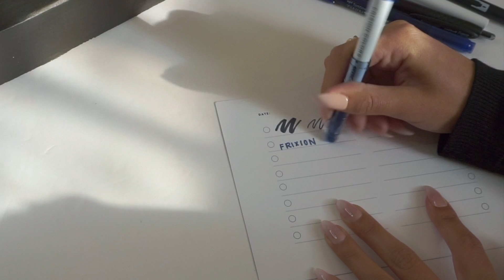February Penspiration Box Unboxing | Cloth & Paper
Our February Penspiration Box was designed with the blue pen lovers in mind. Watch as we unbox and test each pen from last month's subscription box.

February Pen Box subbies received:
Tombow Dual Brush Tip Pen in N35
Pilot Frixion Erasable Marker Pen (color will vary)
Tombow Twin Tone Blue Dual Tip Pen
Uni-ball Signo 307 in black with black ink (or blue ink)
White Barrel 0.5mm Rollerball Pen with black ink

Coming Soon:
Our next big agenda restock is coming THIS MAY! Your favorite colors, sizes, and variations will be available soon, sign up for our newsletter to get all the details.

If you love stationery AND surprises, sign up for Planner + Stationery Subscription Box! Each
month you'll receive EXCLUSIVE stationery items like notepads, inserts, sticky notes, page flags and more.

For all the pen lovers, there's a box for you, too! Our Penspiration Box subscribers receive 5-7 unique and rare pens each month to add to their collection.

Dreams by Joakim Karud @arud